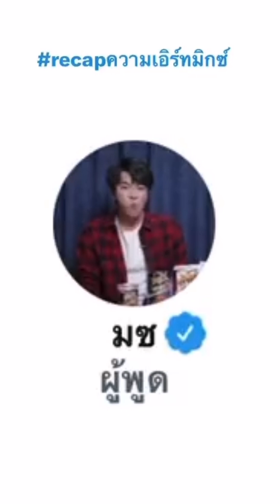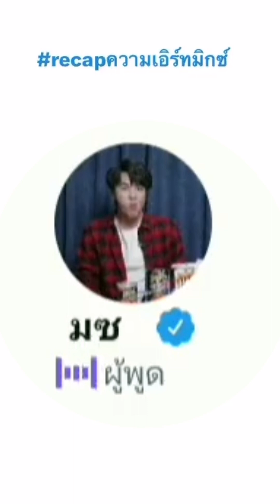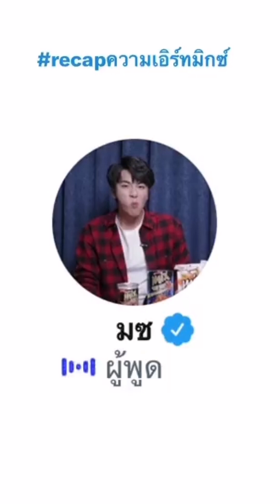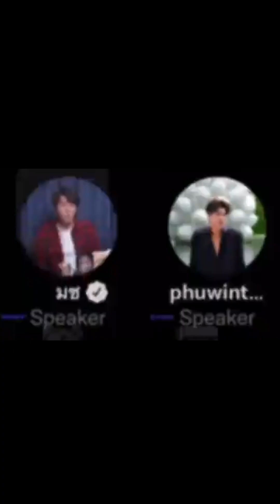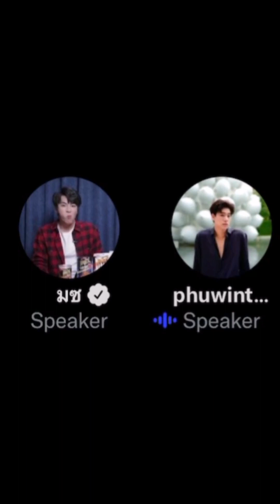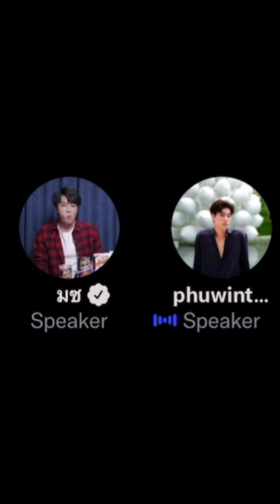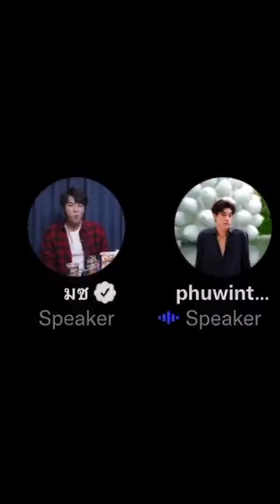20220103 mixxiw Space Live